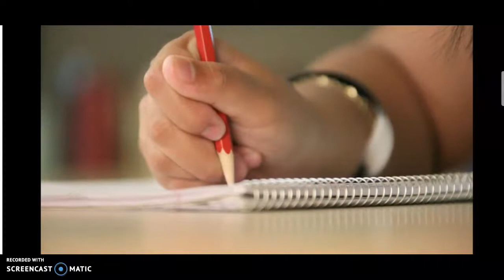GR 5, Lesson 18, Video Part 2